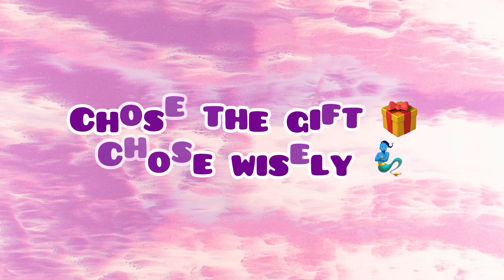Chose your gift 🎁 | Gift challenge | Good vs Bad challenge 🤩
•Choose any box and see your gift
YES oR NO challenge
•homa vs kikakim
OXo team
OLisa OR Lina
•According to your birth month
Ovs challenge
•All this you can watch in my channel

Musician: BZMT